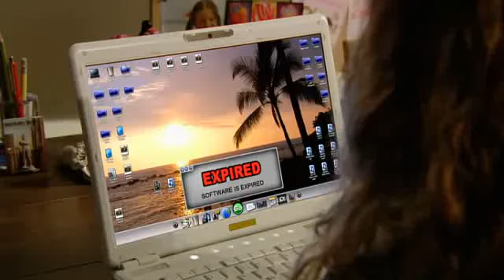Avsnitt 26 av 26 - Kompisar på Nätet Del 3 av 3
Kompisar på Nätet. På engelska heter den A GURLD WURLD, tyska EMMAS CHATROOM. Jag kommer försöka ladda upp en per dag om bara tekniken inte strular allt för mycket...kritisera gärna men den ska vara konstruktiv !

I don't know if it's going to be a second season...
I am sorry for my bad harddrive...
I hope that you still will watch my channal for more tv series:D

CREDIT till skaparna , inte till mig, äger ingenting.
English: Kompisar på Nätet is the swedish titel of A GURLS WURLD. If all goes well i will upload one episod per day:D
remember constructive criticism